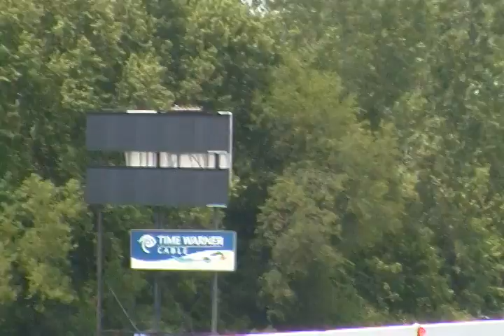Jr. dragracing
Austin vs. Nathan in quarter finals .000 and 5 rips later austin takes the W